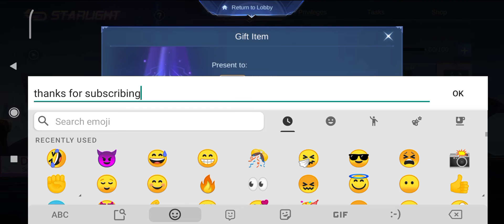Giving 550 diamonds starlight to random subscribers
when i got to the mark of 100k views, i had announced for starlight giveaway for a random subscriber.